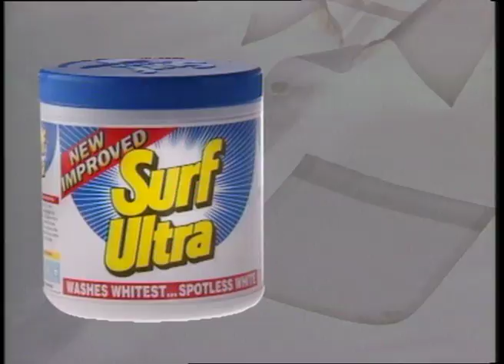Surf Bringing Up Daddy 1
Director / Producer - Pooh / Siraj Ayesha Sayani
Year - 1993
Product - Surf Ultra
Production House - Shunyata
Agency -Lintas India Ltd.
Client - Hindustan Levers
DOP - Raja Sayed
Location - Famous Mini II & Filmastan no.2
Make-up - Vidyadhar Bhatte
Hair Dresser - Milly Fernandes
Sets - Indrani
Actors - Ashawari Joshi, Tushar Dalvi , Kunal Kemmu, Shasha Goradia
VO: Brij Bhushan